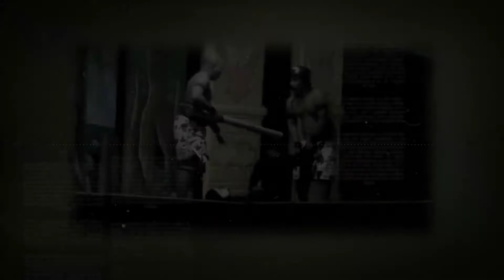Perang lucu ketoprak cahyo gumelar live jembulwunut pati 5 agustus 2019